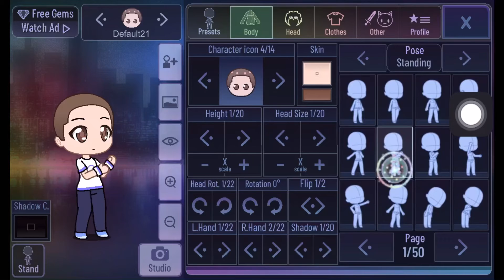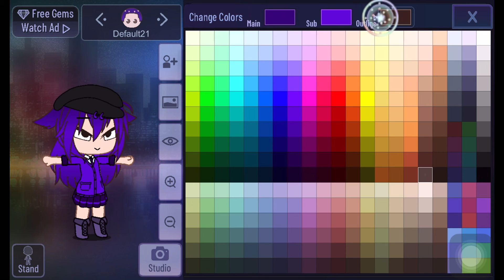U GOT A LINK HEREE